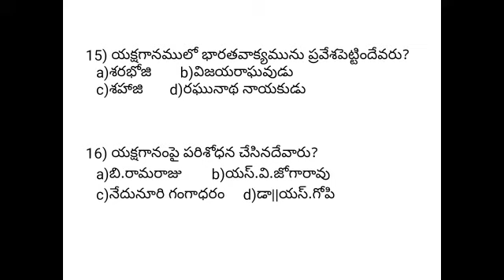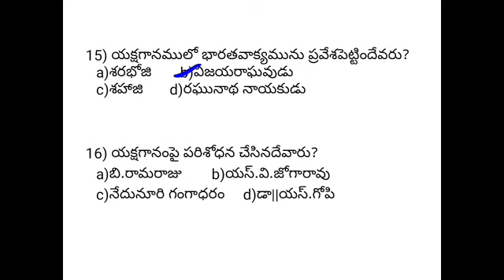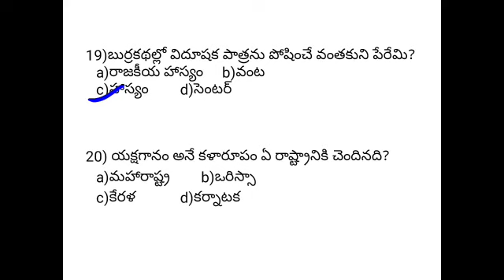Tet-2021 Telugu content &methodology bits for SGT Paper-1#AK Vlogs#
Tet-2021 Telugu content &methodology bits for SGT Paper-1

TET-2021 telugu content & Methodology for SGT Paper-1